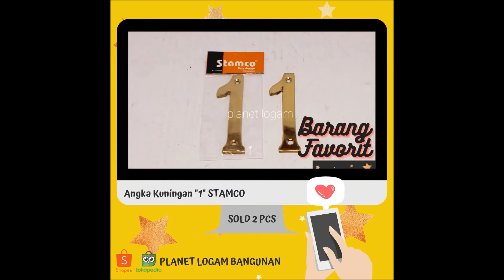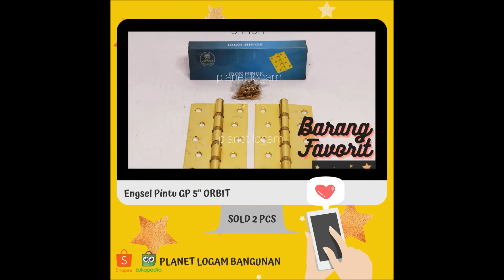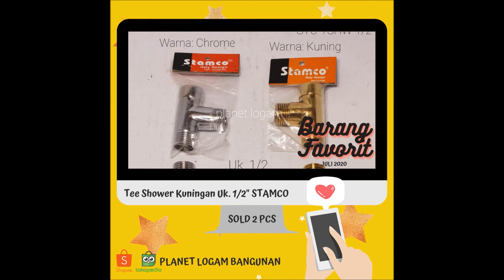RECAP - Barang Favorit Juli 2020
[INI LOH BEBERAPA BARANG FAVORIT BULAN JULI 2020]
Anda dapat menemukan kami di:
Shopee: Planet Logam Bangunan
Tokopedia: Planet Logam Bangunan
Info lebih lanjut atau tanya-tanya, hubungi:
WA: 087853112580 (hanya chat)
LINE (OA): @365kfqco
Untuk katalog bisa langsung cek blog kami 🔍